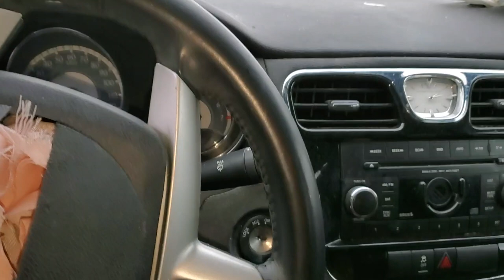2013 Chrysler 200 Power Outlet Fuses, Cigarette Lighter Fuse